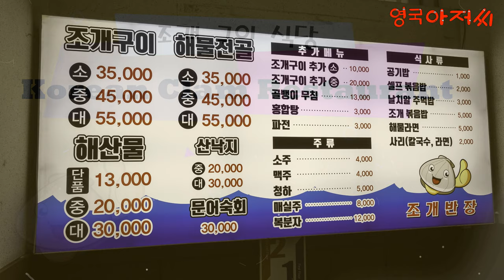Clams! 장유 맛집, 조개구이 식당, eating clams at a restaurant in Jangyu, South Korea.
Grilled clams are a very popular type of restaurant in Korea. In this short video I take a look at the great experience of eating at a clam restaurant in the small city of Jangyu, Gyeonsangnamdo.